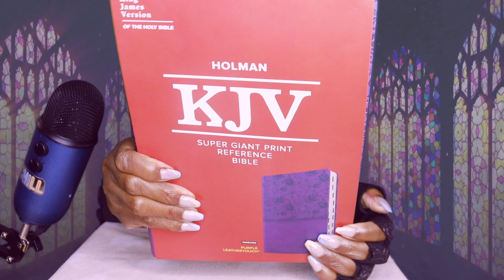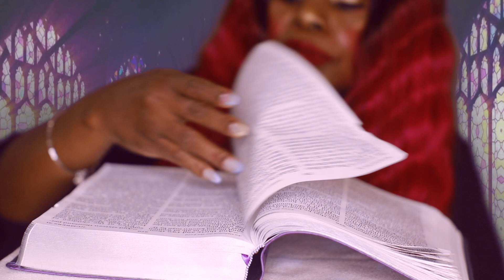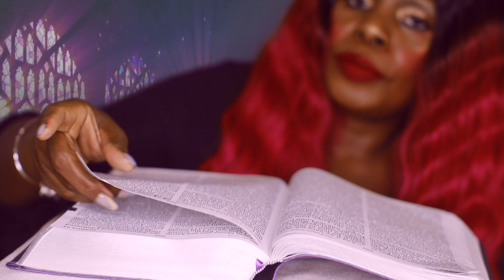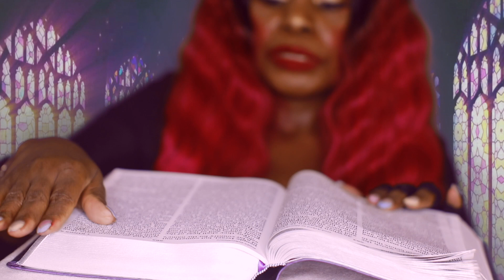KJV BIBLE ASMR PAGE TURNING SOUNDS